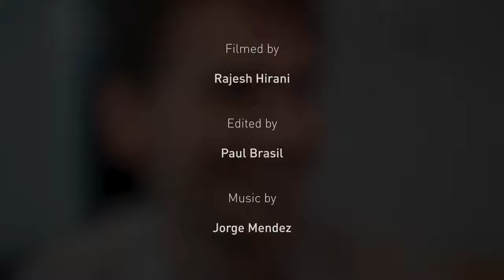Before You Take Someone For Granted WATCH THIS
I hope this never happens to anyone. But that harsh truth is, that it does.